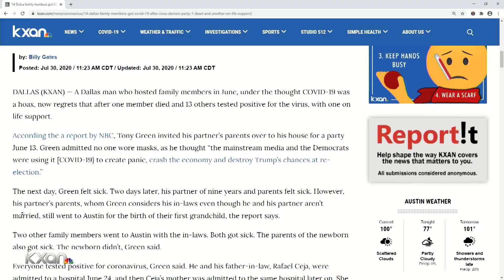14 Dallas family members get COVID-19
A Dallas man who hosted family members in June, under the thought COVID-19 was a hoax, now regrets that after one member died and 13 others tested positive for the virus, with one on life support.